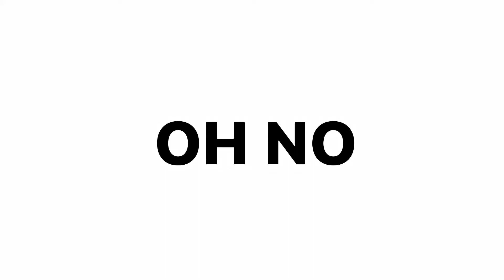Oh no, your parents kicked you out, you have to live with your 7th picture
Bye everyone

I'm going to live with icyhot! 👋